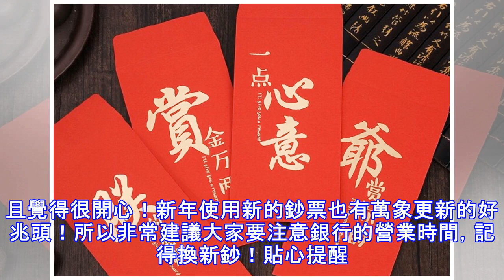過年紅包需注意的禁忌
瘋狂跨年夜之後最令人期待的就是農曆新年，期待著可以好好放鬆與家人團聚。然而，我們已經不再是等著領紅包的孩子，現在的農曆新年多了另一個任務。不管是給長輩或是晚輩，都要準備一份熱騰騰的紅包！但是你知道嗎？其實包紅包有許多眉角需要注意，小心誤觸地雷呀！以下幫大家整理出幾點需要注意的禁忌&關於紅包行情的大小事：包紅包看輩分1.包給長輩（ 一步一步來，切勿小氣）你一定常常聽到 」過年要領壓歲錢」 這句古話，其實這一說法表達的是由長輩給晚輩的紅包，稱為『壓歲錢』，而晚輩給長輩的紅包則叫做『添歲錢』。因此，若經濟許可，包給長輩的紅包儘量逐年增多，有著年延益壽，壽比南山的意思。++別忘了要記帳，千萬別忘了金額...